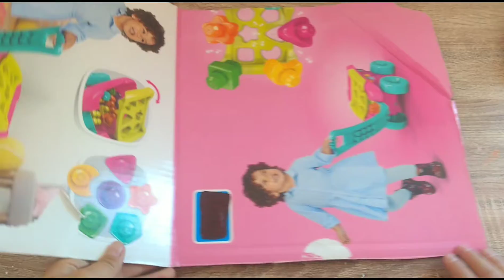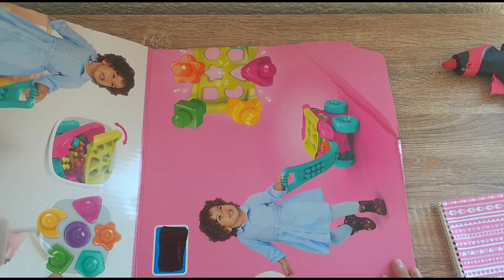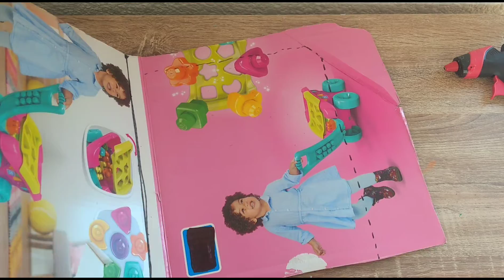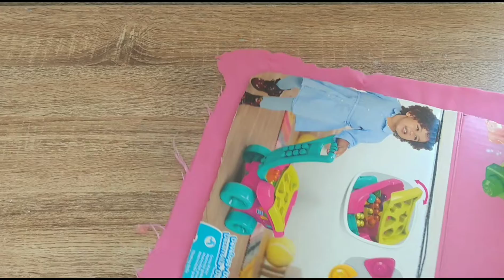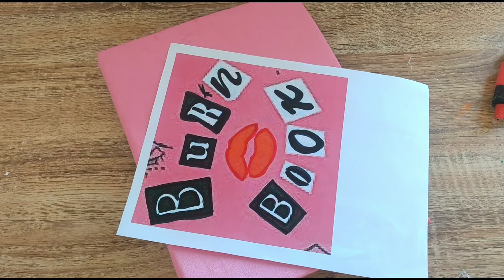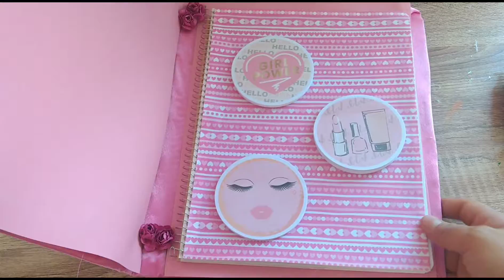DIY: BURN BOOK 💋💋DIY/ Regalo para Mi mejor Amiga.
y porfi mandame fotito si haces la tarjeta o cualquier otra de nuestras ideas ❤️

Ten un día maravilloso ❤️❤️